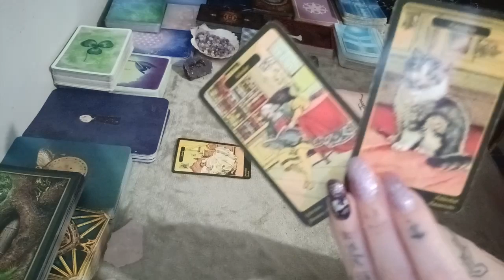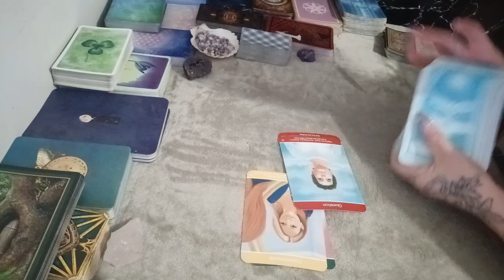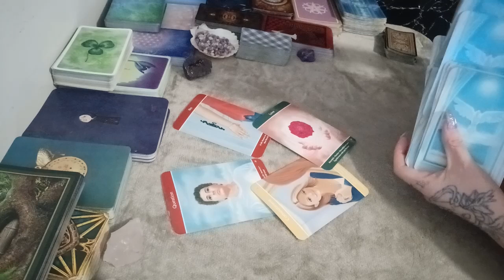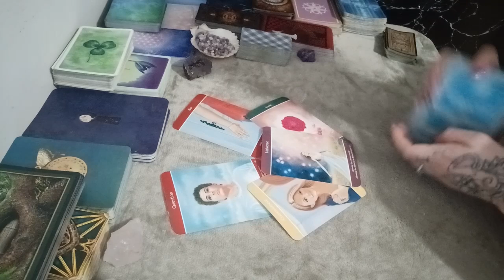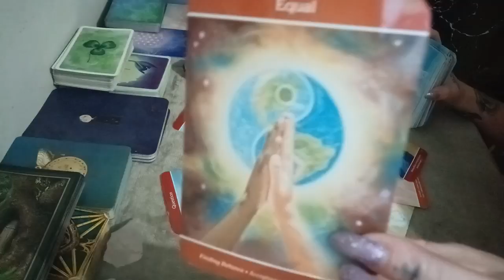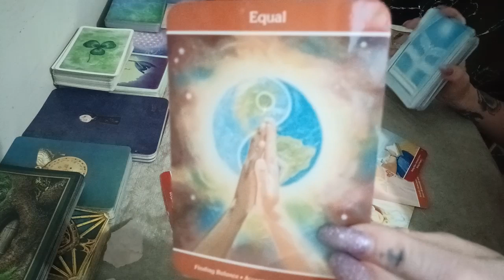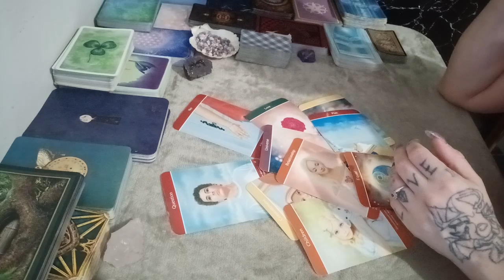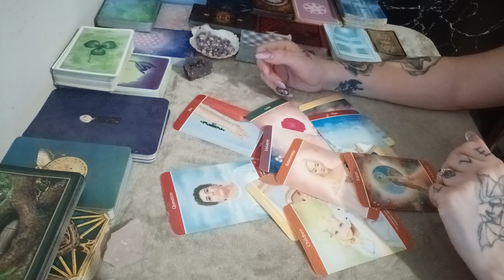Gemini - I'm So Glad It Didn't Work Anyone Else Because Now I Have You -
Hi

Letting Spirit guide the reading with messages you need to hear.
Lots of mini messages, and important guidance and illuminating certain aspects of your evolvement you may not be aware of yet.